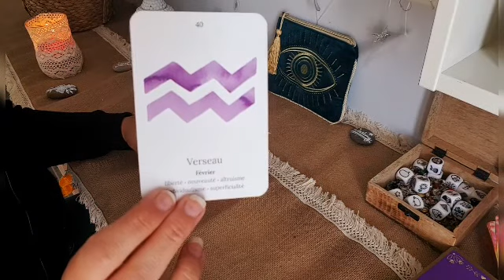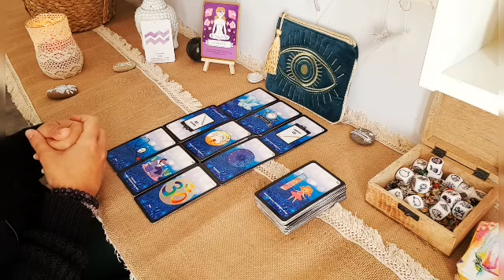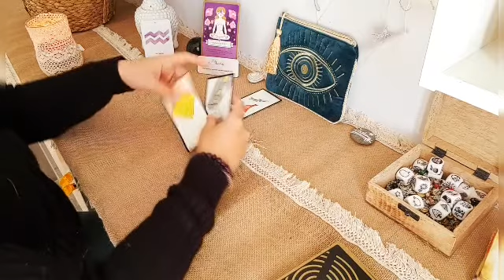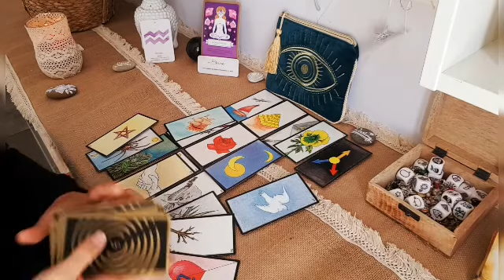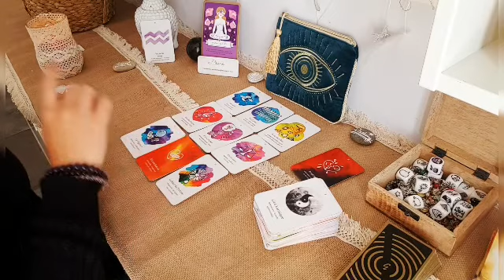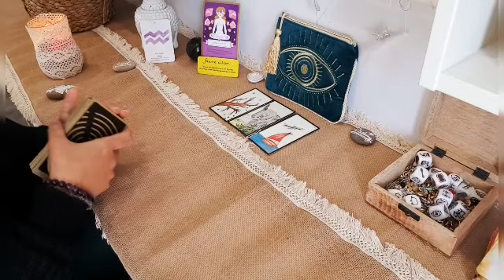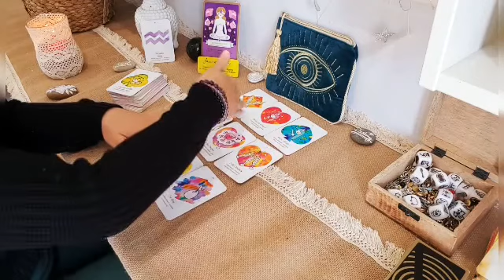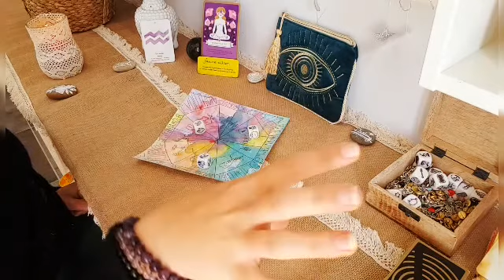Verseau 🌬Astro 🌟Mai 💐 2021 Général + 2 choix👀 pro et sentimental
Toute mes guidances sont faite dans l'amour la bienveillance pour vous transmettre les messages et vous aidez dans votre cheminement personnelle .j'y passe du temp et vos commentaire abonnement et like me font très  plaisir merci à ceux qui prennent le temp de le faire 🤗

Cette guidance  🔮: Astro Mai💐 2021 💫 général + 2 choix 🌟pro,sentimental

intro +général : début
choix 👉 14:29
choix 1 :  15:18
choix 2 : 38:57

Pour ceux qui souhaitent faire un don pour ma chaine pour me permettre d'investir de nouveau jeu et matériels liées à la chaine .

Ce n'est en aucun cas une obligation faite comme vous pouvez et souhaitez 🙏

           Page et groupe 👉Juna_Guidance

Je vous envoie d'un souffle de paillette magic🌬tous pleins d'Amour 💕de lumière 💛et de bonne énergie 💙

Juna ❣